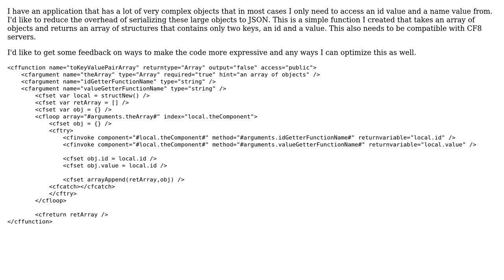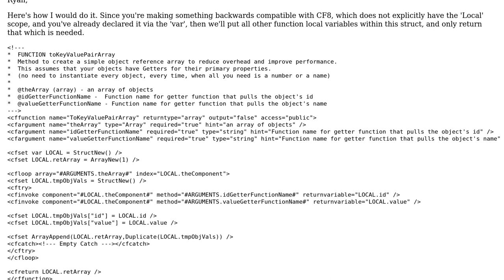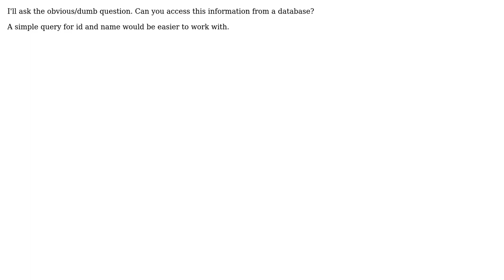Code Review: Simple function to turn array of objects to array of key value pairs (3 Solutions!!)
Code Review: Simple function to turn array of objects to array of key value pairs

With thanks & praise to God, and with thanks to the many people who have made this project possible! | Content (except music & images) licensed under CC BY-SA | Music | Images & others | With thanks to user Steve -Cutter- Blades user Jamal user Dan Short user Bradley Moore user bittersweetryan and the Stack Exchange Network Trademarks are property of their respective owners. You are responsible for your own actions.